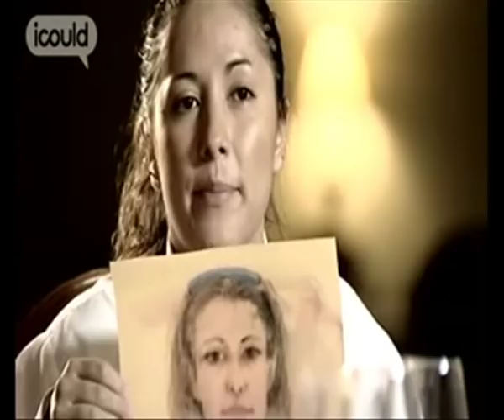Caterer.com job profiles: Jo Veloz - Waitress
Jo Veloz runs us through the typical duties you can expect to perform as a  waitress